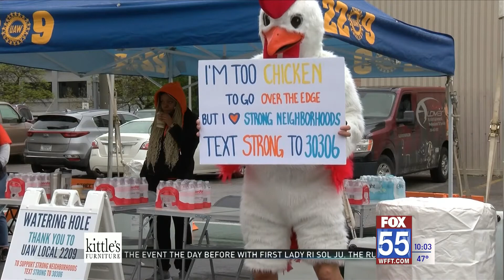United Way's Over the Edge fundraiser to help improve Fort Wayne neighborhoods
Going over the edge for a good cause.  United Way of Allen County’s latest fundraising effort involves descending down the PNC building in downtown Fort Wayne.